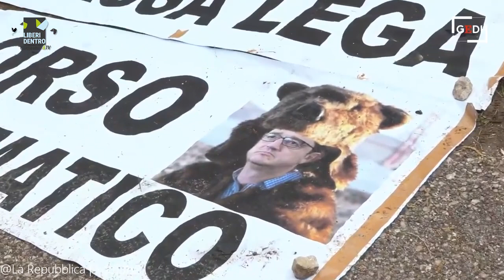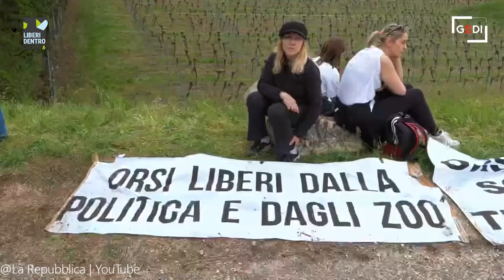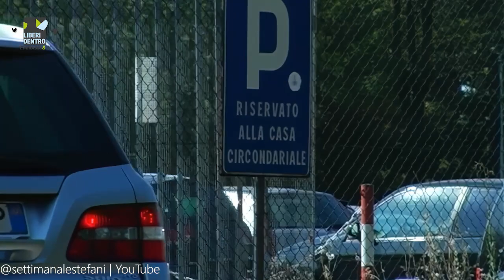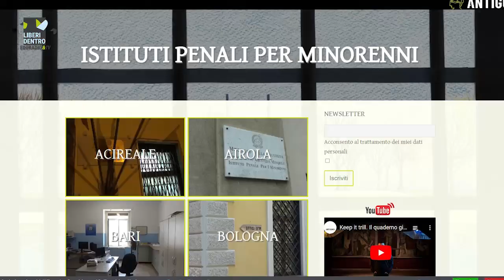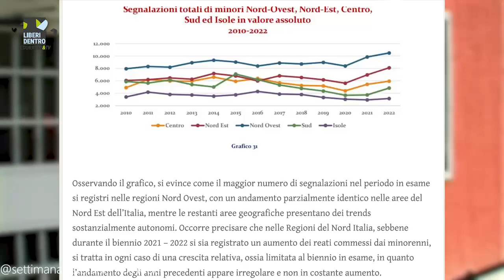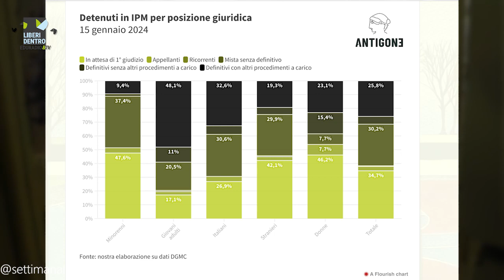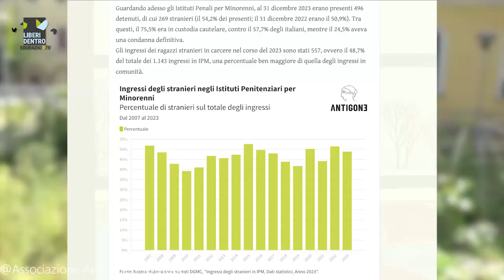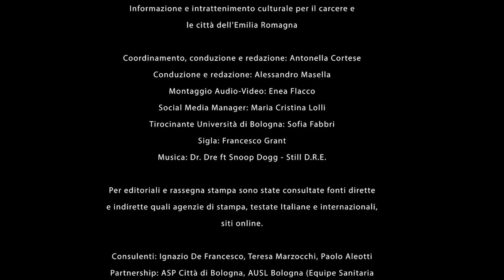744. Giovedì 14 marzo - Liberi dentro - Il giovedì alla Dozza - AVoC - Pillole di Antigone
Puntata 744 del 14/3/2024 - Iniziamo con Il giovedì alla Dozza e un articolo di Fabrizio. Proseguiamo l’intervista a Fernanda Abiuso di AVoC. Segue Pillole di Antigone, con Alessio Scandurra che ci parla del VII rapporto sulla Giustizia Minorile.